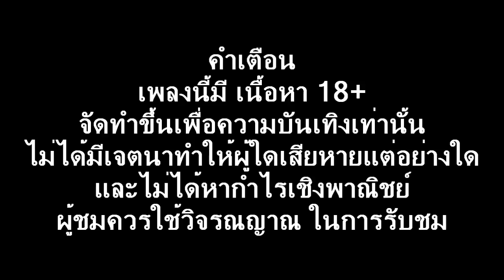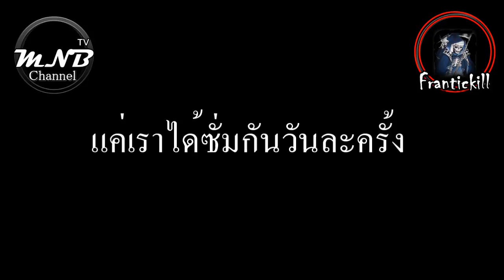(ร้องนรก) รักต้องการสืบพันธุ์ 18+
กลับมาอีกครั้งกับการร้องนรก ของ Frantickill
วันนี้ขอเสนอ เพลง รักต้องการสืบพันธุ์
คลิปนี้จัดขึ้นเพื่อนความบันเทิงเท่านั้น